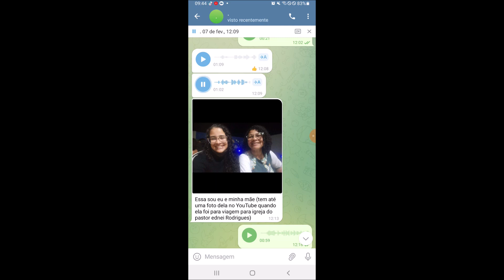VIAGENS PARA O PAÍS DE JOHN PERUANO NÃO ERAM VIAGENS MISSI0NARIAS